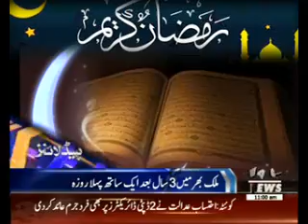Waqtnews Headlines 11:00 AM 17 June 2016